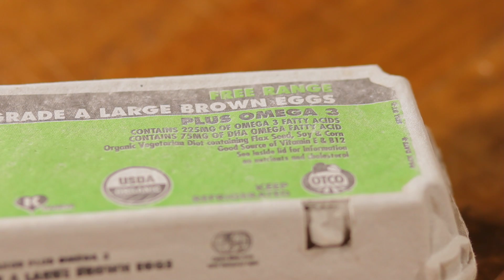Good Sources of Protein for Toddlers : Greek Gourmet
Animal based protein comes in many different forms, both from healthy and unhealthy sources. Find out about good sources of protein for toddlers with help from an expert in nutrition and health in this free video clip.

Expert: Stella Metsovas
Filmmaker: Nick Brosco

Series Description: One of the most important parts of being fit is making sure that you're only putting the healthiest foods into your body. Get tips on being fit and healthy with help from an expert in nutrition and health in this free video series.